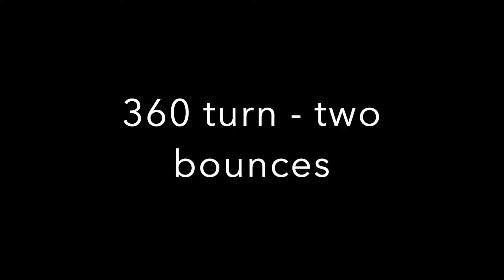Mobility & Coordination Drills